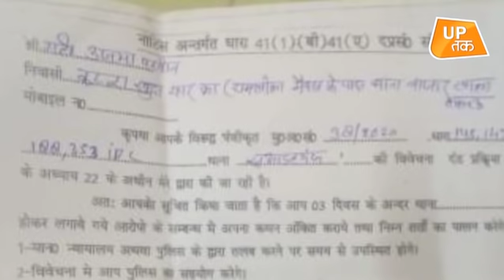CAA-NRC Protest: मुनव्वर राणा की बेटी सुमैया राणा को झटका! | Lucknow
लखनऊ में घंटाघर पर नागरिकता संशोधन कानून (सीएए) और राष्ट्रीय नागरिकता रजिस्टर (एनआरसी) के खिलाफ प्रदर्शन करने करने वाली महिलाओं को लखनऊ पुलिस ने नोटिस जारी किया है. सदफ जफर, मुनव्वर राणा की बेटी सुमैया राणा, उस्मा परवीन सहित अन्य महिलाओं को नोटिस जारी किया गया है.